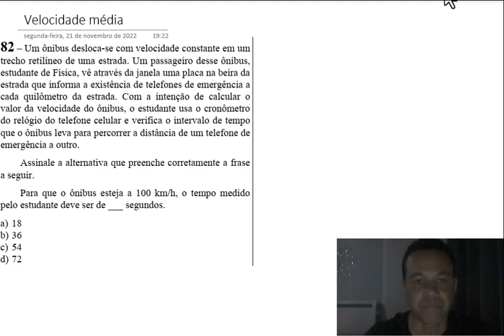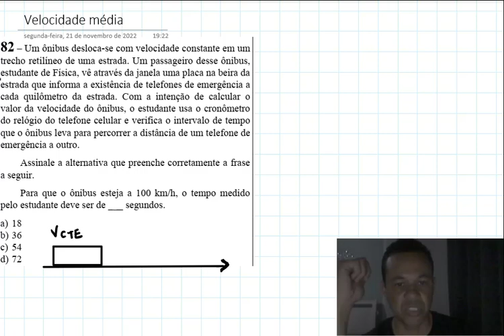Q82 - Código 61 - CFS EEAR 2.2023 - Velocidade média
Um ônibus desloca-se com velocidade constante em um trecho retilíneo de uma estrada. Um passageiro desse ônibus, estudante de Física, vê através da janela uma placa na beira da estrada que informa a existência de telefones de emergência a cada quilômetro da estrada. Com a intenção de calcular o valor da velocidade do ônibus, o estudante usa o cronômetro
do relógio do telefone celular e verifica o intervalo de tempo que o ônibus leva para percorrer a distância de um telefone de emergência a outro.
Assinale a alternativa que preenche corretamente a frase a seguir.
Para que o ônibus esteja a 100 km/h, o tempo medido pelo estudante deve ser de ___ segundos.
a) 18
b) 36
c) 54
d) 72

Faça parte do grupo exclusivo e tire suas dúvidas de Física diretamente com o Prof André Paranaguá

Curso de Física para EEAr
Não é mensalidade! Investimento único!
O mais completo e mais barato do mercado!